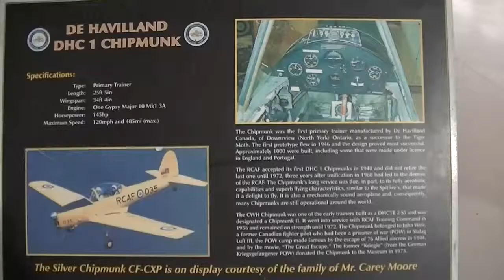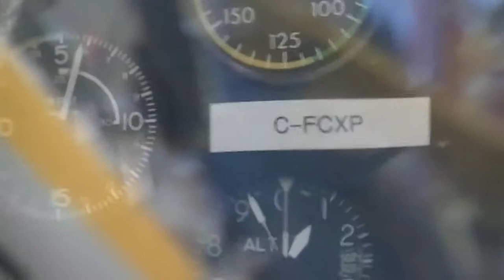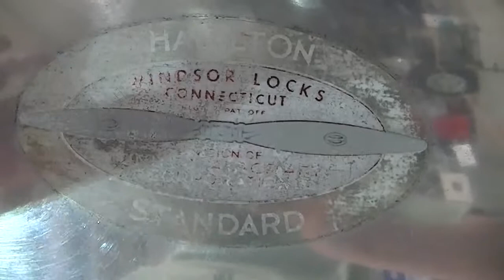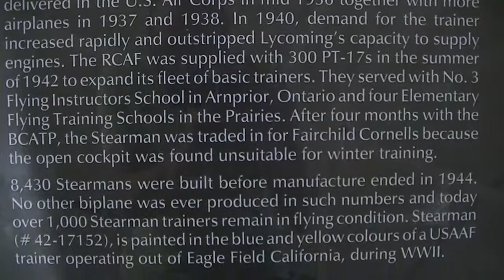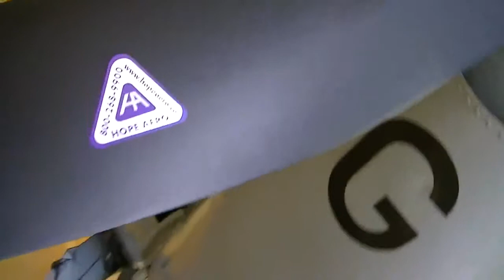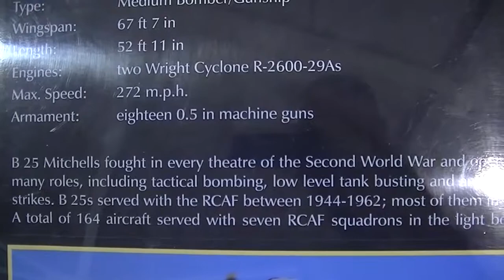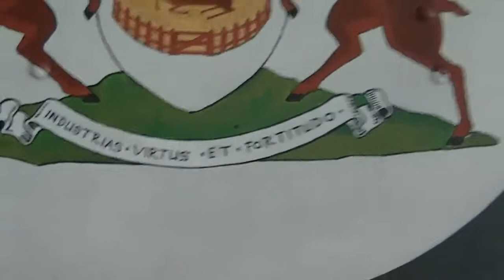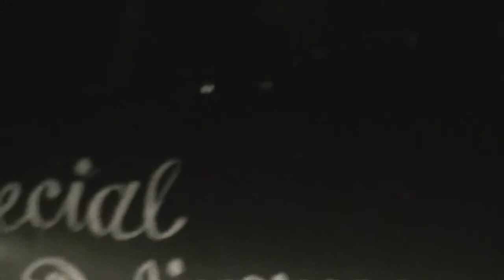Walk around #2 - the Chipmunk, a Yale, a Stearman, a Firefly, and a B25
Walk arounds of the Chipmunk, Yale, Stearman, Firefly, and B25

the Chipmunk:
TYPE: Trainer
BUILT: 1956
SERIAL NUMBER: RCAF 18035
CONSTRUCTION NUMBER: 173-211
CIVIL REGISTRATION: C-FPOW
CURRENT MARKINGS: RCAF 18035

LENGTH: 29 ft 5 in
WINGSPAN: 34 ft 4 in
POWER: 145 hp
ENGINE: 1 x de Havilland Gipsy Major 10
MAXIMUM SPEED: 140 mph
CRUISING SPEED: 124 mph
SERVICE CEILING: 17,200 ft
RANGE: 485 miles

the Yale:
TYPE: Trainer
SERIAL NUMBER: RCAF 3400
CONSTRUCTION NUMBER: 64-2149
CIVIL REGISTRATION: ex-N129DB
CURRENT MARKINGS: RCAF 3400

LENGTH: 28 ft 11 in
WINGSPAN: 42 ft
POWER: 420 hp
ENGINE: 1 x Wright R-975-E3 Whirlwind
MAXIMUM SPEED: 170 mph
CRUISING SPEED: 135 mph
SERVICE CEILING: 20,000 ft

the Stearman:
TYPE: Trainer
SERIAL NUMBER: 42-17152
CONSTRUCTION NUMBER: 75-5315
CIVIL REGISTRATION: C-GPTD

LENGTH: 25 ft 1 in
WINGSPAN: 32 ft 2 in
POWER: 225 hp
ENGINE: 1 x Lycoming R-680
MAXIMUM SPEED: 127 mph
CRUISING SPEED: 106 mph
SERVICE CEILING: 11,000 ft

the Firefly:
TYPE: Fighter
BUILT: 1951
SERIAL NUMBER: RN WH632
CONSTRUCTION NUMBER: F.8755
CIVIL REGISTRATION: C-GBDG
CURRENT MARKINGS: RCN VH142

LENGTH: 37 ft
WINGSPAN: 41 ft
POWER: 2,245 hp
ENGINE: 1 x Rolls-Royce Griffon 74
MAXIMUM SPEED: 345 mph
SERVICE CEILING: 29,200 ft
RANGE: 1,070 miles

The B25 - NORTH AMERICAN B-25J MITCHELL MK. III
TYPE: Bomber
BUILT: 1945
SERIAL NUMBER: 45-8883
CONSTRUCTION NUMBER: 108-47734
CIVIL REGISTRATION: C-GCWM
CURRENT MARKINGS: RAF VO-F

LENGTH: 52 ft 11 in
WINGSPAN: 67 ft 7 in
POWER: 1700 hp each
ENGINE: 2 x Wright Cyclone R-2600-29A
MAXIMUM SPEED: 272 mph
CRUISING SPEED: 230 mph
SERVICE CEILING: 24,200 ft
RANGE: 1,350 miles